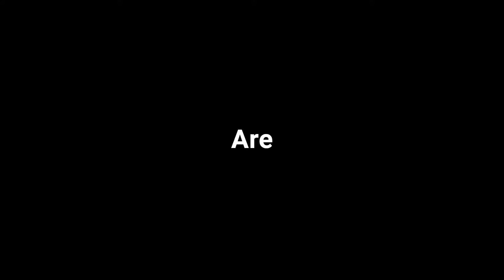HSP 1/10 RC CAR MONSTER TRUCK 94701 PRO WOLVERINE BRUSHLESS RTR | FAST & MASSIVE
HSP 1/10 RC CAR MONSTER TRUCK 94701 WOLVERINE BRUSHLESS RTR